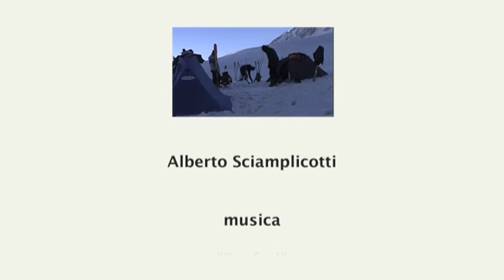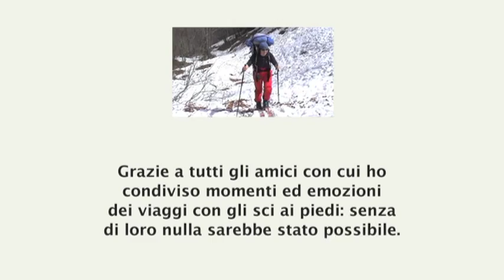I VAGABONDI DELLE NEVI - Come Nomadi Con Gli Sci Ai Piedi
"I vagabondi delle Nevi" il nuovo volume di Alberto Sciamplicotti edito dalla casa editrice AlpineStudio, il racconto di vagabondaggi, sci ai piedi, fra le terre e le montagne del mondo.
Creta, l'isola di Minosse e del labirinto del Minotauro, l'isola dove fu nascosto Zeus per sfuggire all'antropofagia di suo padre. Iran, il paese di Sheratzade e de "Le mille e una notte", delle carovaniere, del petrolio, dei Pahlavi e della rivoluzione islamica. Karakorum, il Pakistan e il fascino delle montagne più alte della terra e le tracce dei grandi esploratori del passato. Luoghi differenti che sembrerebbero non avere nulla in comune, ma dove invece il tramite è dato dalla curiosità e dalla voglia di vedere ed esplorare il mondo con ai piedi un paio di sci. Così l'isola di Creta viene attraversata in inverno seguendo i sentieri più segreti e colmi di neve della catena dei Lefka Öri e del Monte Ida, l'Iran scoperto attraverso i nomadi backthiari e gli inaccessibili Monti Zagros, il Karakorum vissuto fra i ghiacciai dell'Hispar e del Biafo inseguendo il sogno del viaggio perfetto, quello che non ha mai fine. Vagabondare fra le nevi del mondo trova così il suo senso in quella ricerca che non ha mai termine, generata dalla curiosità, quella voglia di vedere e scoprire il diverso e il differente
che in fin dei conti è l'unica via che può permettere a ognuno di noi di svelare, non gli enigmi del mondo ma i lati più nascosti e personali dell'essere umano.
Una ricerca che costituisce allo stesso tempo, come altra faccia della stessa medaglia, una fuga dalla vita di tutti i giorni, dalla monotonia quotidiana e da quelle responsabilità sociali spesso sentite come costrizioni. Un'evasione che se tende prima a portare lontano, poi riconduce inesorabilmente, come un perfido anello di Moebius, al punto di partenza. Un vagabondaggio finito ma sentito emozionalmente come eterno e in cui l'unico vero valore rimane quello dato dalle relazioni intessute con i compagni di avventura o generate nei
tanti incontri occasionali, vero senso di ogni viaggio.